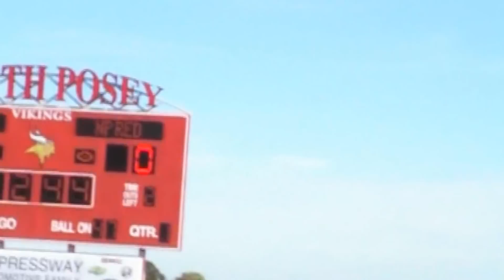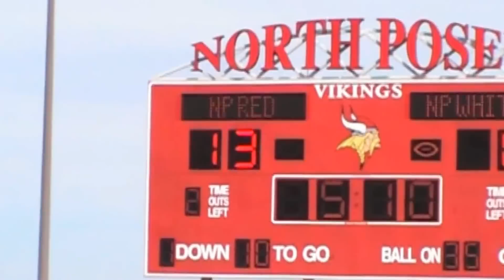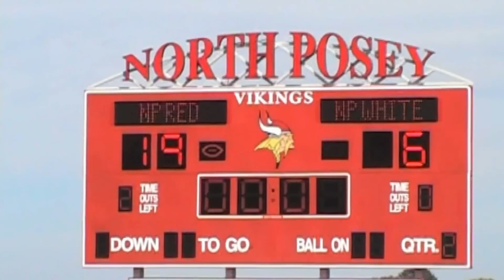Viking Youth Football Sep15 2012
North Posey, IN youth Football. Red -Jacob, QB, vs Black & White.